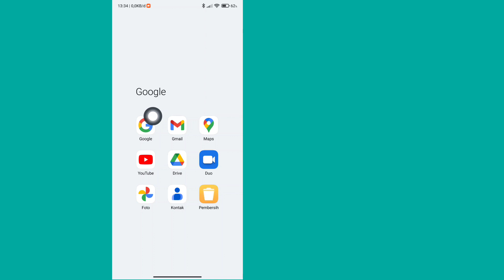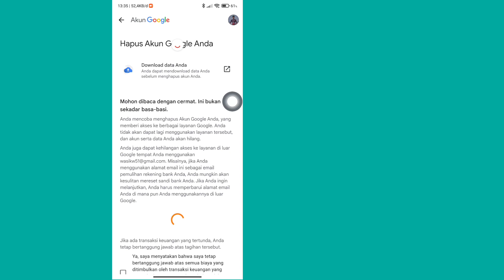Cara Menghapus Akun Gmail Anda (2023) || Hapus Akun Google Secara Permanen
Di sini, di tutorial ini, saya akan menunjukkan Cara Menghapus Akun Gmail Anda. Metodenya sangat sederhana dan mudah. Tonton video ini dan pelajari Hapus Akun Google Secara Permanen. Ikuti langkah-langkah di bawah ini tanpa melewatkan.

Hapus Akun Google Secara Permanen